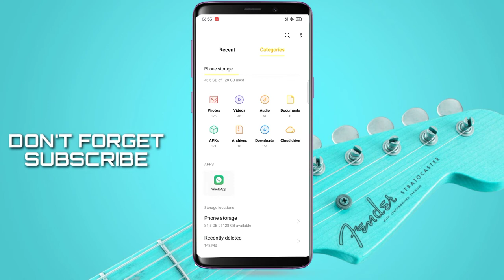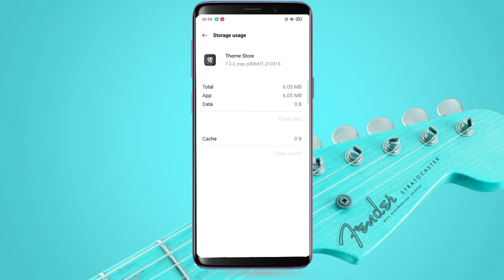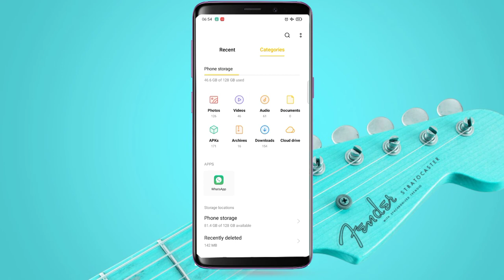business simulation camera theme | realme oppo theme | new theme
business simulation camera
amazing animation lock screen

and get password

business simulation camera
for oppo realme theme

            See this also